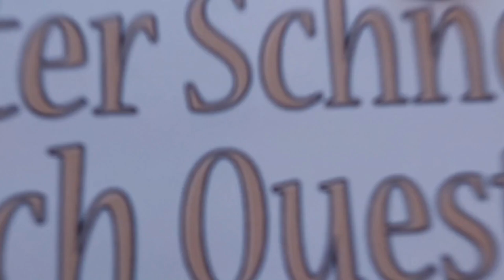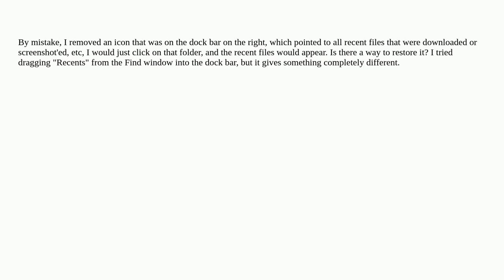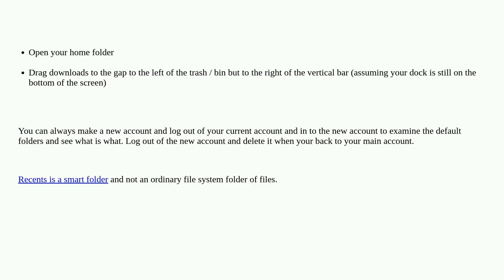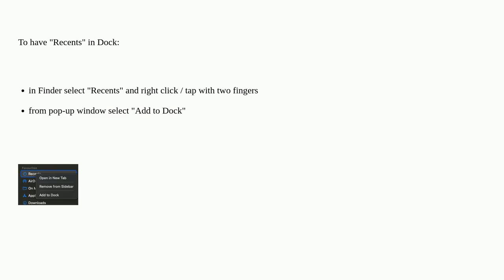Apple: how do I restore the little folder on the right handside of the dock bar?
how do I restore the little folder on the right handside of the dock bar?

A special thanks goes out to the community

  dock macos